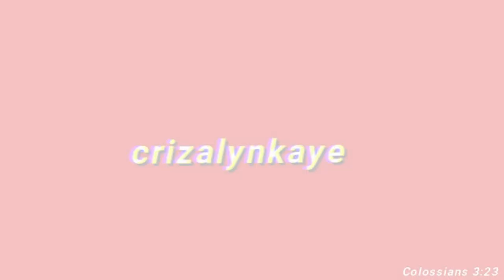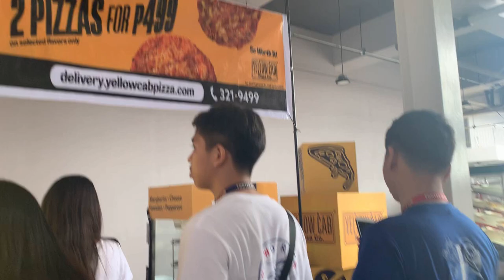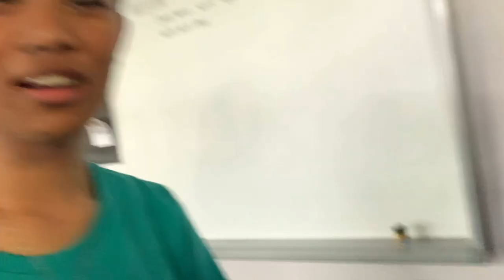vlog 08: a school vlog (ateneo shs fiesta 2019)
switch the quality to 720p or 1080p for a much better experience hehe! thank you, love you!

hi friends ♡

crizalynkaye

• faqs:
age: 18
nationality: filipino
ethnicity: fil-am
location: davao city, ph

Isaiah 40:30-31
Even youths grow tired and weary, and young men stumble and fall; but those who hope in the Lord will renew their strength. They will soar on wings like eagles; they will run and not grow weary, they will walk and not be faint.